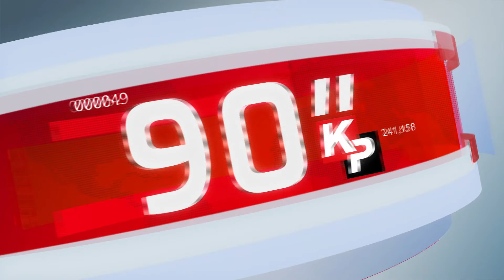90 saniyede Kıbrıs Postası -22 Temmuz 2022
90 saniyede Kıbrıs Postası -22 Temmuz 2022